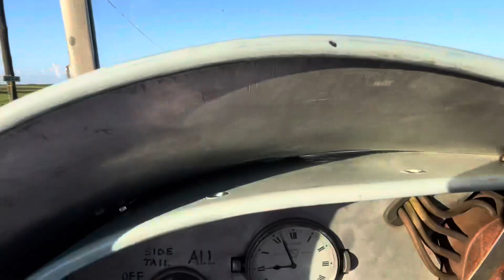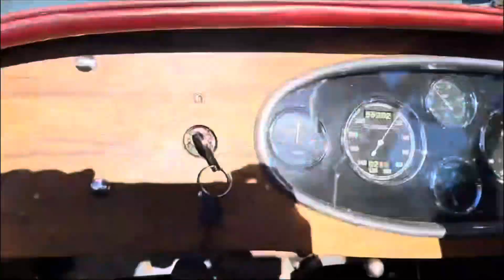Bugatti Ballade A Pornic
Avec Club Bugatti France au Pays de Retz - du 27 au 29 septembre 2024